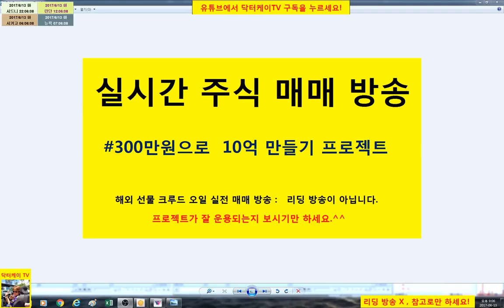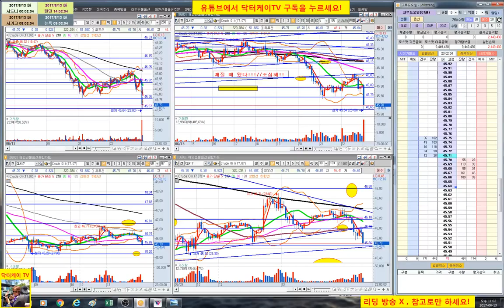= 닥터케이 TV = 실시간 주식매매 방송17-2회/300만원으로 10억 만들기 프로젝트/해외선물 크루드 오일 실전매매